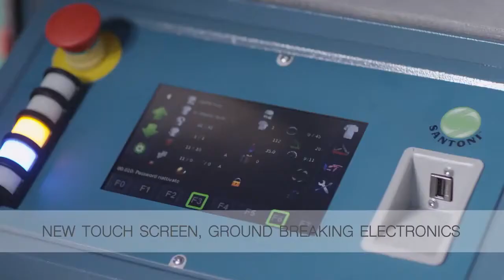SM8 TOP2V - Santoni Seamless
Modelo SM8 TOP2V para produção de roupas sem costura com maior produtividade e eficiência

SM8-TOP2V:

Single Jersey electronical circular machine with 8 feeds with 2 points of selection needle by needle per feed. For the production of single seamless garments for underwear, outerwear, beachwear, sportswear, sanitarywear. Terry possibility on request.

Applications

Seamless-Wear / Underwear
Outerwear / Swimwear
Sportswear / Sanitary Garments

DIAMETERS
11” - 12” - 13” - 14” - 15” - 16” - 17” - 18” - 19” - 20” - 21” - 22”
MACHINE GAUGE
npi. 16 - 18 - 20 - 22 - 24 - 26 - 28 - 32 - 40
NEEDLES GAUGE
From gg 48 to gg 80.
NUMBER OF FEEDS
8 for any diameter.
MAXIMUM SPEED
Diam.11"- speed factor from 1200 (11" max speed 110 rpm ) also for mcs with E32-E40.
Diam.12" speed factor from 1350 (12" max speed 110 rpm) also for mcs with E32.
Diam. from 13" to 22" speed factor from 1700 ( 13" max speed 130 rpm ).
From diam. 13" to 22" gauge E32 speed factor from 1560 (13" max speed 120 rpm).
From 12" to 22" gauge E 40 speed factor from 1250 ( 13" max speed 95 rpm ).
TYPE OF SELECTION
N° 2 actuators with 16 levels on each feed.
STRIPPING YARNFINGERS
8 yarnfingers each feed: (with yarnfinger 1 and 2 at 3 positions, the 3rd at 2 positions, the 4th and 5th at 4 positions and the
6th at 6 positions) plus 2 color yarnfinger at 2 positions (Santoni patent)
TRAPPER FOR BARE AND COVERED ELASTIC YARN
One each feed plus trapper for elastic welt on 2nd, 4th, 6th and 8th feed.
On request: 2nd trapper on all feeds.
DIAL JACKS AND YARN CUTTER
From 11” to 22” yarn cutter saw release with up and down dial movement by pneumatic control.
SUCTION SYSTEM
By 2 or 3 suction fans or central system. Take down tube Ø 150 mm. Ejection tube Ø 100 mm. Air limiting valve with electronic
incremental programmation. On request: rotating tube or antitwist kit with rotating tube.
STITCH CAMS
Stitch formation adjustment by step motors, independent on each feed, with possibility of loop widening, tightening and
shading on the same course. On board garment sizing, adjustable in both cms. and inches.
SINKER CUP
As per knitting system, free from cylinder and centered on the upper plate (Santoni patent).
On request: sinker caps for Terry fabric.
MAIN KNITTING POSSIBILITIES
Single or double welt carried on with jacks, in several selections, with knitted, floated or laid-in elastic yarn.
With 8 feeds on the same course: 3 technical ways ; 2 technical ways plus one color on the ground yarn; clear pattern; laidin possibility on all feeds.
Optional: n° 4 movable stitch cams to make 4 feed knitting possibilities: 3 technical ways plus 2 colors on the ground yarn,
3 technical ways plus one color on the ground yarn and floated pattern.
YARN FEEDERS
n° 10 Santoni BODYMAP (2 of which used for elastic welts) plus n° 8 feeders LGL SANTONI BODY with CAN-BUS serial
connection enabling visualization on board display of yarn absorption.
Optional BTSR: ULTRAFEEDER2(+UNICO2), UNIFEEDER2, ROLLING FEEDER.
Optional LGL: Santoni BODYMAP, Santoni BODY and/or BODY ATTIVO.
Optional DINEMA: PLUS.
Optional MEMMINGER: PROMOFEED; MSF3 e/o MSF3 ATC; SFE.
YARN SENSORS
SPYDER Dinema serial sensors of capacitive type. On request: 8 ISPY Dinema sensors of optical type.
CREEL
Complete back creel. Optional: creel with pneumatic threading or creel for cotton kit

LUBRICATION
Pneumatic pump with oil recycle and independent management of oil between needles/sinkers and selectors.
CYLINDER ROTATION
Brushless motor and electronic handwheel for manual control.
ELECTRONIC CONTROLLER
New XQ DINEMA electronic with microprocessor POWER PC 400Mhz, Flash’s 512MB Ram’s 512 MB with 7” color touch
screen display (800x480) and panel with USB.
MACHINE KEYBOARD
Color touch screen display.
PROGRAMMING
Software Digraph-3 Plus including: Atlas, Photon, Galois, Quasar and converter or the new iPOLARIS pack , a powerful,
up-to-date and user-friendly graphic interface. The programs can be transferred to the machine by USB, FDU4 or by net.
CONSUMPTION
Absorbed power from 11” to 16”: fans 4,1 kW (at 400V / 50Hz) or 5,1 kW (at 220V / 60Hz); motor 2,2 kW.
Absorbed power from 17” to 22”: fans 4,4 kW (at 400V / 50Hz) or 5,6 kW (at 220V / 60Hz); motor 2,2 kW.
Compressed air: 50 Lt/min at 6 bar.
WEIGHT
Approx. KG. 600 / 750
PRODUCTION
SEAMLESS-WEAR, UNDERWEAR, OUTERWEAR, SWIMWEAR, SPORTSWEAR, SANITARY GARMENTS (possibility to use a
wide range of yarns).
NORMATIVE
The machine meets the CE normative.